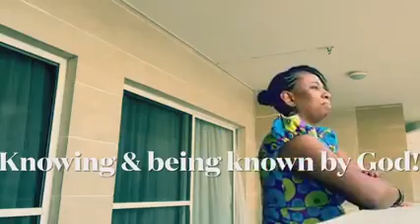053 SO MUCH MORE TO BE GRATEFUL FOR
SO MUCH TO BE GRATEFUL FOR!
THINGS WE TAKE FOR GRANTED/COUNT YOUR BLESSINGS
It’s Friday! So permit me to gush unashamedly.
I’m so grateful for soooo many things it’s simply impossible to keep it to myself!
I’m over the moon about:
GOOD HEALTH
COMPANY OF LOVED ONES
PAIN FREE EXISTENCE
A BODY THAT DOES WHAT I WANT IT TO DO
SOUND MIND
PEACE
KNOWING AND BEING KNOWN BY GOD
GOOD APPETITE
FEAR FREE EXISTENCE
ABILITY TO COMMUNICATE
GOOD FOOD
GOOD NIGHTS REST...
And the list goes on.
What are you grateful about?
My name is ‘Ekenedilichukwu’, which literally means ‘thanks be to God’, so you can see, I’m being true to form on this couch piece.